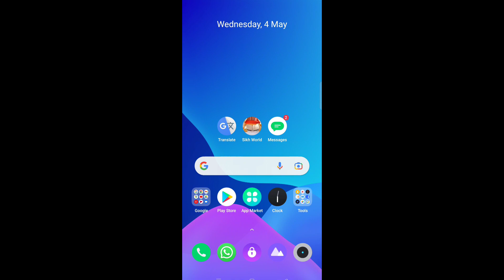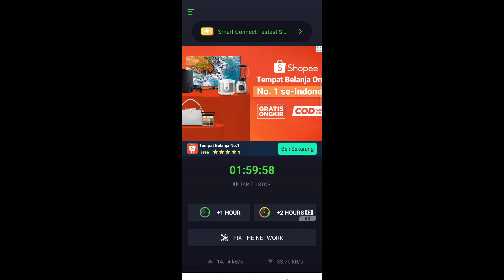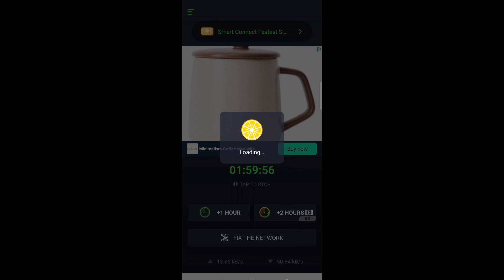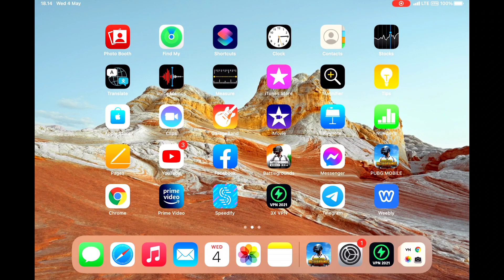FREE 3X VPN BGMI OUTSIDE INDIA LOW PING | HOW GET INDIAN SARVER | HOW TO USE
FREE 3X VPN BGMI OUTSIDE INDIA LOW PING | HOW GET INDIAN SARVER |
HOW TO USE VPN FOR LOW PING IN IPHONE & ANDROID | SIMPLE TRICK USE VPN IOS AND ANDROID | LOW PING KE LIYE VPN USE KARNE KA SAHI TARIKA | hsblive | ipad | @HSB LIVE

THANKS 🥰

GUYS MAIN SIRF EK BAAT AP LOGO SE KAHNA CHATA HOON AGAR APKO MERI VIDEO SE KUCH BHI INFORMATION MILTI HAI TON APNE BHAI KI MEHNT KE LIYE CHANNEL KO JARUR SUBSCRIBE KRNA
APP LOGO SE MUKJE MOTIVATION MILTA HAI BUS APNA PYAR BANYE RAKHNA
THANKS 🥰

SAMSUNG A7 J2 J5 J7 S5 S6 S7 A10 A20 A50 A70
HOW TO USE 3 X VPN
SHOW ALL SARVER 3X VPN
FREE ROYAL PASS BGMI
FREE ROYAL PASS PUBG
BEST VPN BGMI KE LIYE | LOW PING WALA VPN BGMI KE LIYE | VPN FOR BGMI OUTSIDE INDIA | BGMI PLAY LOW PING
VPN
Best VPN
New VPN
Pubg mobile lite
Pubg lite
Best vpn for pubg lite
Vpn pubg lite
Pubg vpn low ping Asia server
20 ms ping vpn for pubg lite
Pubg lite best vpn for low ping
Low ping vpn pubg lite
Pubg lite best vpn 2022
How to get low ping in pubg lite
Free vpn for pubg lite
Free vpn
Best free VPN
Free vpn 2022
Free vpn for Window
Best free VPN for Android
Free vpns
Free vpn serves
Best free VPN iOS
Free vpn android
Free vpn review
Top vpn
Top 5 VPN
Top 3 VPN
Top 10 VPN
Proton VPN free
Free proton VPN
VPNpro best vpn
Best free VPN India
Best free VPN in India 2022
Secure VPN
Quick VPN
Best free VPN Hindi
Best free VPN app
Best vpn for USA
Best vpn for calling
Calling VPN
Free calling VPN
VPN tricks in pubg mobile
VPN tricks in iOS
VPN tricks in iPad
VPN tricks in iPhone
Pubg vpn settings kaise kare
Pubg tips and tricks for VPN
How to reduce ping pubg global
Pubg Ka ping kaise Sahi KARE
Pubg ping setting
How to fix ping problem in pubg mobile
How to fix ping in bgmi
Best vpn for reduce ping
How to get best vpn for iOS
Pubg vpn
Bgmi Vpn
VPN for  battleground mobile India
Reduce ping
Pubg best vpn for Android
How to fix ping problem in iOS
How to fix ping problem in android
How to fix ping problem in iPad
Ping problem in iPhone
 VPN tips for pubg
Pubg mobile VPN best setting
Pubg iOS VPN
How to get free VPN for gaming
VPN pubg trick iOS iPhone
Best vpn for pubg after server ban
After ban best vpn
2022 best vpn for iPhone
Best setting for pubg kr
VPN for pubg mobile
VPN for bgmi
VPN
VPN app
Vpn super unlimited proxy
Vpn for pubg mobile iOS
VPN for iPhone
VPN for iOS
VPN for Android
VPN mobile legend
VPN pro
VPN low ping for gaming
VPN low ping
VPN low ping pubg lite
VPN low ping for ml
VPN low ping mod APK
VPN low ping free
Low ping
Bgmi Vpn low ping
Roblox VPN low ping
VPN for bgmi
VPN for bgmi outside India
VPN for bgmi in Dubai
VPN for bgmi crate opening
VPN for bgmi low ping
VPN for bgmi in Nepal
VPN for bgmi iOS
VPN for bgmi in Pakistan
VPN for bgmi in Dubai iOS
VPN for bgmi India
How to play battleground mobile India low ping out of India
Best vpn for bgmi
Speedify vpn
Best vpn bgmi
Best vpn for battleground mobile India
Best vpn battleground mobile India
Best vpn for pubg mobile
Best vpn pubg mobile
Best vpn for pubg
Best vpn pubg
Best vpn pubg lite
Best vpn bgmi lite
Fix high ping problem in bgmi
Fix high ping problem bgmi
Fix ping problem bgmi
How to fix high ping bgmi
How to fix high ping in bgmi
Fix high ping in pubg mobile
Pic ping problem pubg
Bgmi ping problem
Bgmi high ping problem
Battleground mobile India ping problem
Low ping setting bgmi
Low ping setting in bgmi
High ping bgmi
High ping in bgmi
High ping pubg
High ping in pubg
Pubg ping problem jio sim
Pubg mobile fix ping in India
low ping ke liye VPN kaise use kare
how to use VPN for low ping
use VPN for low ping bgmi
pubg vpn low ping
outside India low ping vpn
low ping vpn bgmi outside India